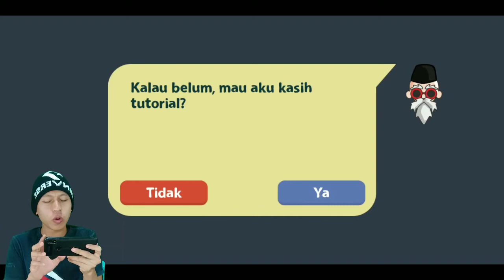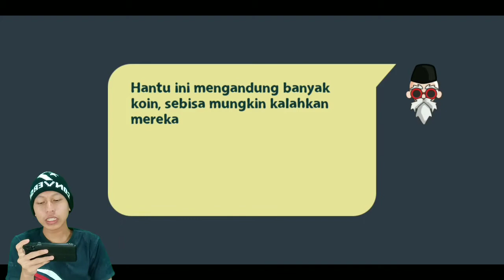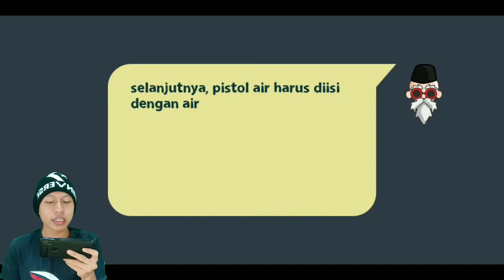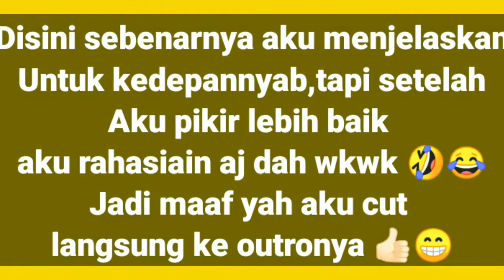Awal perjalanan mukul setan #2 - Pocong Hunter 2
Cara menjadi
-like = mendukung 👍
-coment(positif) = support 😉

1 like dari kalian membuat ku bahagia 😉

🔴Kinemaster
📱Assus zenfone m1
📲 Vivo ***
🎮 Pocong hunter 2